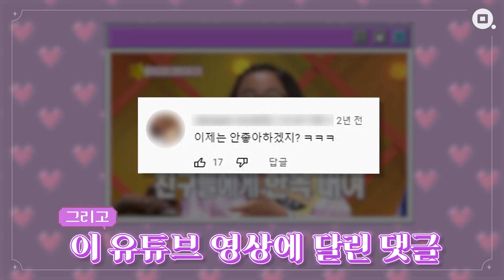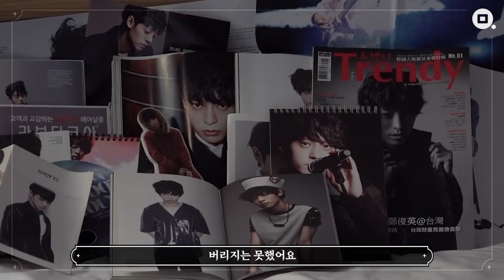노래한다더니.. 왜 감옥에 있어요?? 어느 실패한 덕후의 눈물 좔좔 이야기ㅠㅠ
내 최애가 사회면에 나왔다? OPPA가 왜.. 거기서 나와??
한때 가수 '정준영'의 성덕이었던 오세연 감독. 그녀의 이야기를 담은
영화 '성덕'이 세상에 나왔습니다. 덕질을 해봤다면 모두 공감할 영화!

~덕메와 손잡고 영화관으로 달려가세요!!~